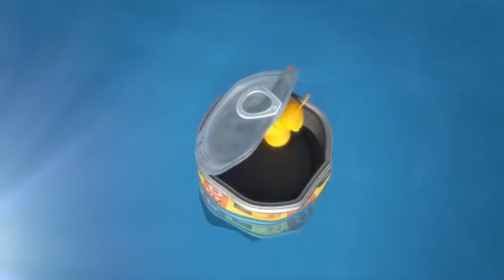LARVA - THE SURPRISING REVELATION | Cartoons | Comics | LARVA Official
Explore the Larva Plush Toys here:US:UK: Available via:
THE ENTERTAINER:
SMYTHS TOY:

Hey... Huh?!
Fluttering grey feathered wings and fruit peel pulled over their heads... complete with a dumb look on their faces!
Twin pigeons, ‘Hey-silver’ and ‘Huh-silver,’ appear in front of Red and Yellow.
The larvae narrowly escape the beak attacks... ‘Uh, what the heck?’ ...to a surprising revelation.
Hey-silver and Huh-silver’s secret is revealed.

🐌 THE CHARACTERS 🐌
💛 Yellow 💛